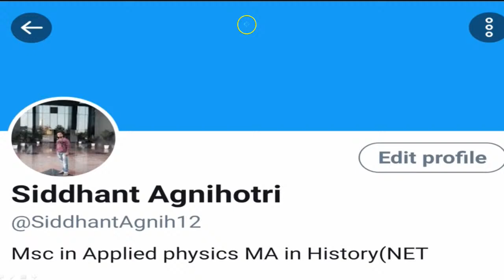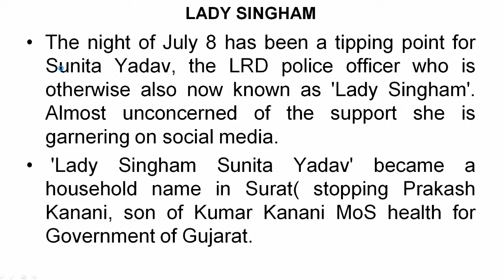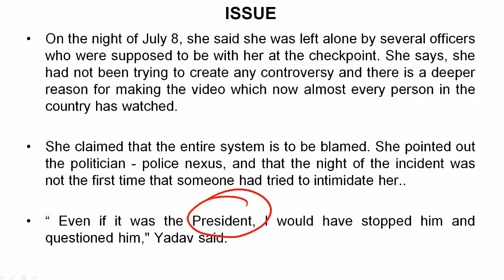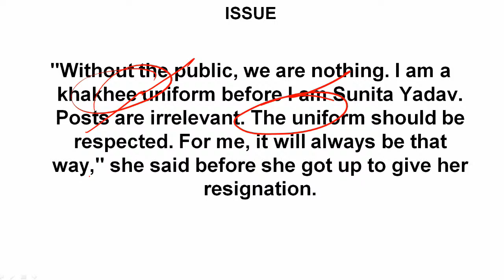Gujarat woman cop Sunita Yadav Controversy, Know all about it, Current Affairs 2020